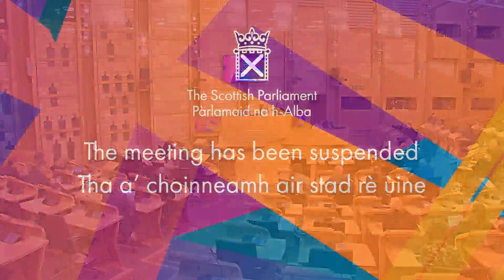Government Debate: Genetic Technology (Precision Breeding) Bill - UK Legislation - 25 January 2023